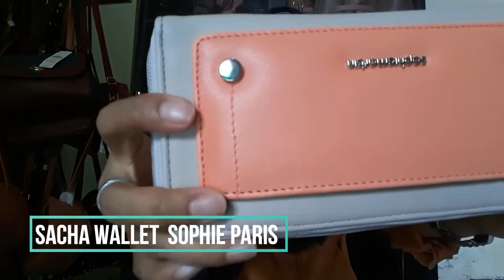DOMPET SACHA SOPHIE PARIS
84RB

Dompet dengan 8 Kantong kartu , 6 kantong Serbaguna ( include di luar ) , 1 Kantong Uang kertas , 1 Kantong zipp di dalam

Type: Long Wallet
Style: Zipper
Material/Fabrics: PVC
Colors: Cream
Dimension: 19,5 X 2,5 X 10 CM

1. Bisa daftar mandiri melalui
2. Bisa kita daftarkan gratis ( tanpa id card , katalog dan atarter kid)
3. Pendaftaran 25rb (free id card, starter kid n katalog)

[16:18, 3/5/2020] CALTIRA ROSIANA: Sebagian besar produk sudah kita upload d youtube channel kita

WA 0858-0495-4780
Shopee : shopie_paris_nganjuk

1. Transver
2. Cod (bayar di rumah alamat rumah costumer dikenakan ongkir)
3. Cod di lokasi yang telah ditentukan oleh SOPHIE PARIS NGANJUK free)* Lokasi COD*
1. jl. Semeru Perumahan Argo Residence 2 blok C8. Sukorejo.loceret.nganjuk(dekat atm Bri jalan semeru). Depan atm semeru ada ruko kosong. Disebelah ruko ada jalan masuk (silahkan masuk mengikuti jalan dan belok kanan) jam 8 sampai 2 sore
2. INDOMARET depan STKIP PGRI Nganjuk jl. Abdul Rahman Saleh no 21. Dekat Rumah sakit Bayangkara, jam 3 sampai jam 7 malam Terimakasih